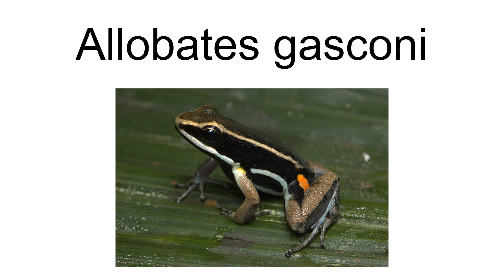Allobates Gasconi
Allobates gasconi is a species of frog in the family Dendrobatidae.
It is endemic to the Acre and Amazonas states of Brazil.
Its natural habitats are tropical moist lowland forests and rivers.
It is threatened by habitat loss.